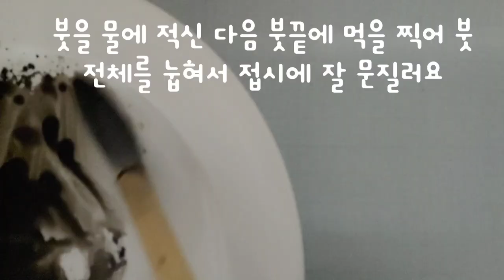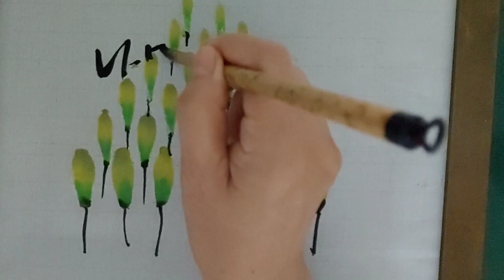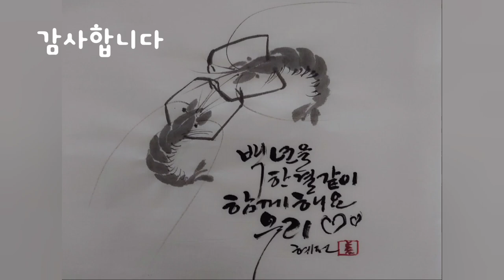캘리그라피와 수묵화 calligraphy and Korean painting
삼묵법과 백묘법, 구륵법, 몰골법을 익히며
수묵화를 그려보는 시간입니다
좋은 의미가 담긴 그림에 멋진 글씨를
넣어 나만의 작품을 만들어 보세요
이 영상을 통하여 수묵화와 캘리그라피를 좀 더 친근하게 느끼신다면 그것은 저의 기쁨이 될 것입니다.
부족하지만 정성껏 만든 영상이니 끝까지 시청해 주시면
대단히 고맙겠습니다.
그럼, 편안한 시간 되시기 바랍니다.

the harmony of calligraphy and Korean painting

It's time to draw ink-and-wash paintings while learning Sammuk, Baekmyo, Guruk, and Molgol.
Create your own work by putting nice letters in pictures with good meanings.
It would be my pleasure if you felt more familiar with calligraphy and Korean painting through this video.
Then, I hope you have a comfortable time.